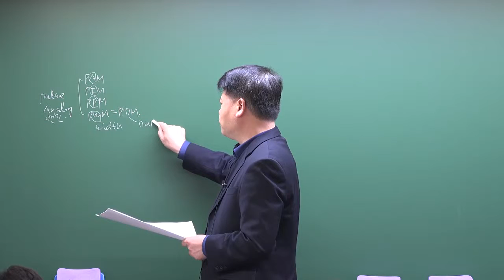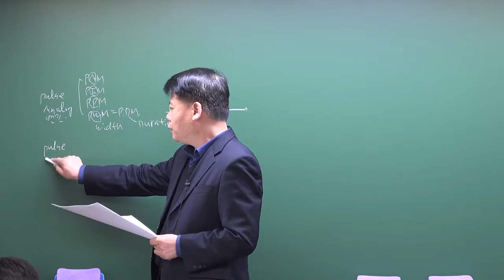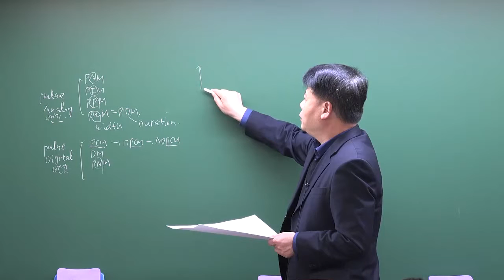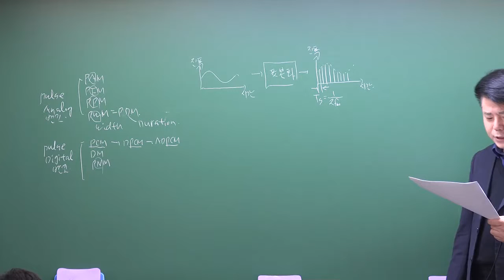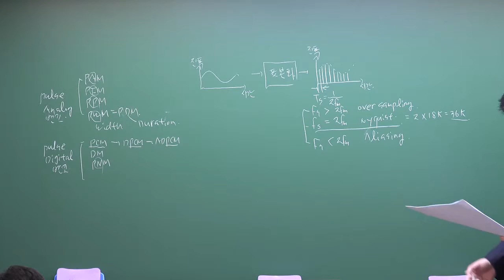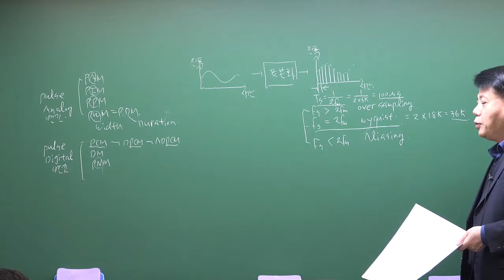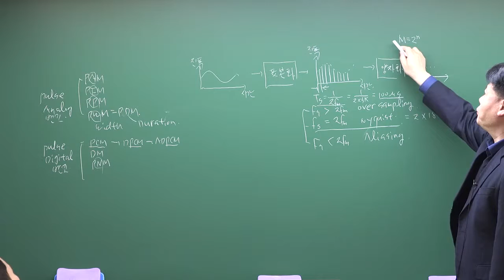정보통신기사 정보전송공학 신호변환